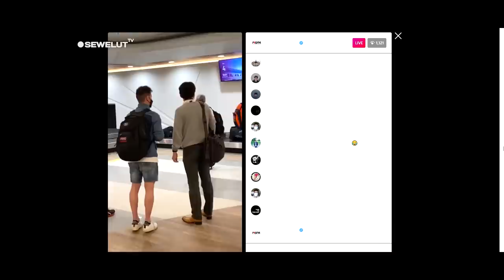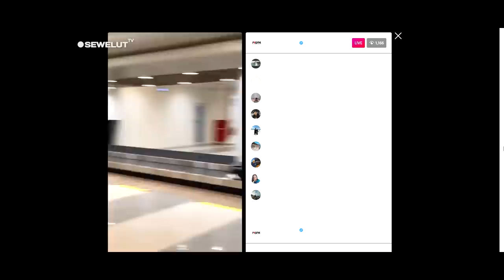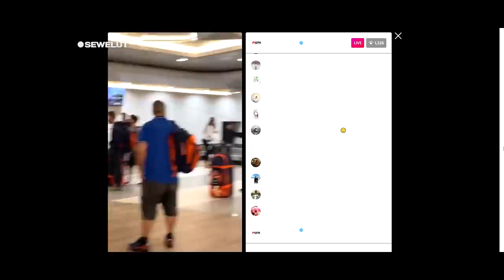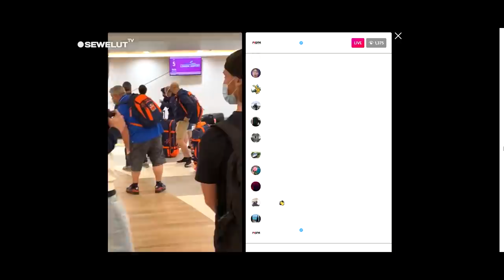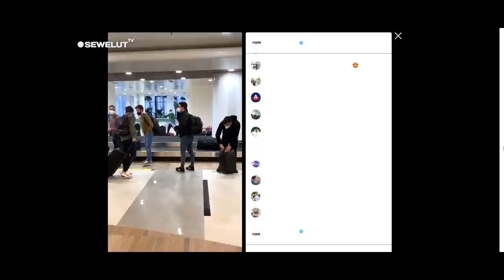LIVE Marc Marquez TIBA DI MANDALIKA❗LANGSUNG JADI REBUTAN WANITA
LIVE MARQUEZ TIBA DI MANDALIKA❗LANGSUNG JADI REBUTAN WANITA